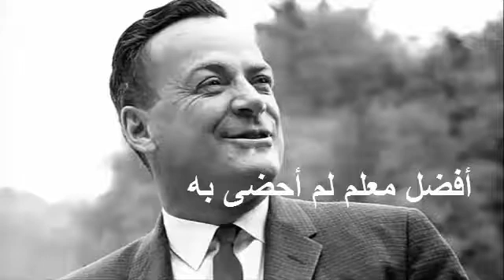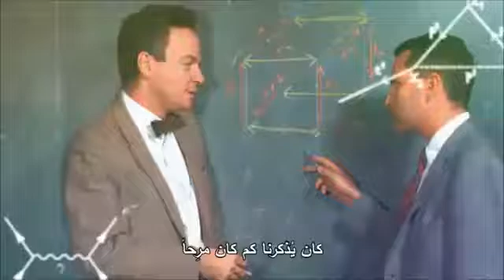بيل غيتس عملاق مايكروسوفت يصف شخصية ريتشارد فاينمان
بيل غيتس عملاق مايكروسوفت يصف شخصية المعلم الملهم عالم الفيزياء العظيم ريتشارد فاينمان وطريقة تبسيطه في شرح الفيزياء